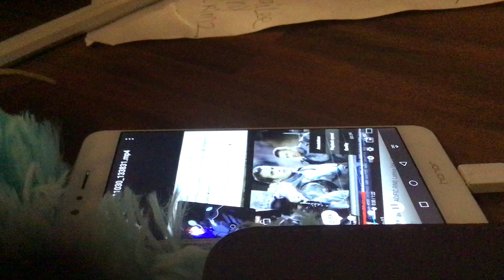Thor ragnarok vs.gipsy avenger